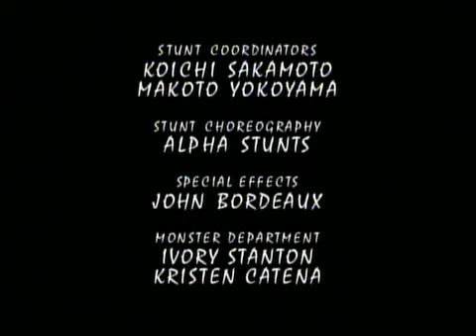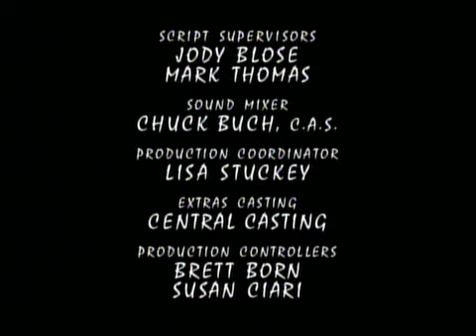Power Rangers saison 10 Force Animale épisode 36 : La voix de son maître☀️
Lassé des échecs face aux Rangers, Mandilok fait appel au nouveau duc des Orgs, Onikage. Celui-ci, avec Toxica & Jindrax, se rend en pleine nuit sur l'animarium afin de capturer la Princesse Shayla...